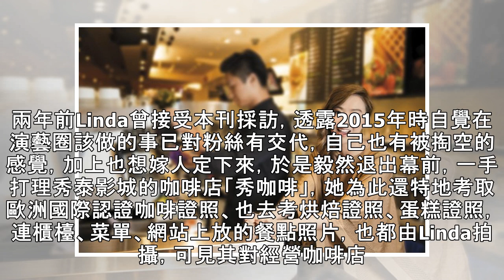Linda消失2年..秘婚當媽！「雙胞胎兒子」曝光 Q兒軟萌背影可愛哭